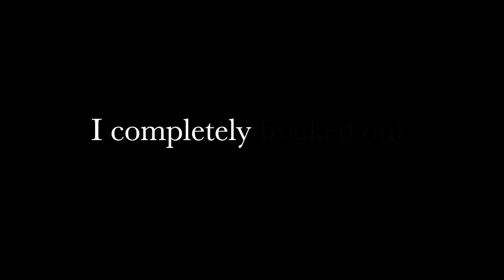I replaced my $1500 luxury skincare routine with these drugstore products and I am never going back.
After many years of spending THOUSANDS of dollars on brands like La Mer, Sisley, and Biologique Recherche, an unfortunate event led me to discover and embrace a much more affordable routine including products from my local drugstore. Is this goodbye to luxury skincare forever for me?

►  𝐂𝐇𝐀𝐏𝐓𝐄𝐑𝐒

0:00 - How it all started
1:13 - What led to this change
2:18 - A horrifying calculation
3:28 - A much nicer calculation
3:45 - Skincare I use now
10:22 - How my skin has transformed and why
13:16 - A couple of drugstore makeup favourites
14:52 - The underlying message of this
15:38 - A VERY underrated skincare step
16:10 - Another rabbit hole
16:32 - A message to my regulars
17:12 - My YouTube birthday
17:42 - Outro

► 𝐏𝐑𝐎𝐃𝐔𝐂𝐓𝐒